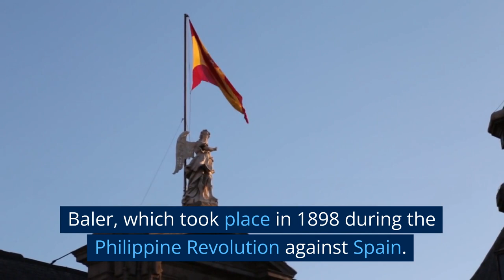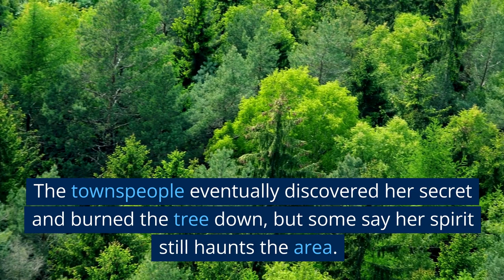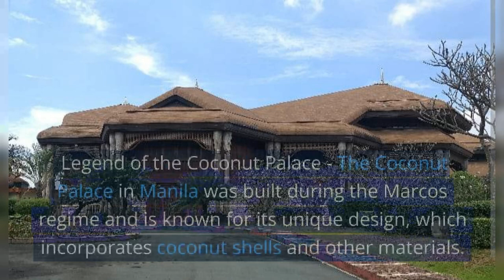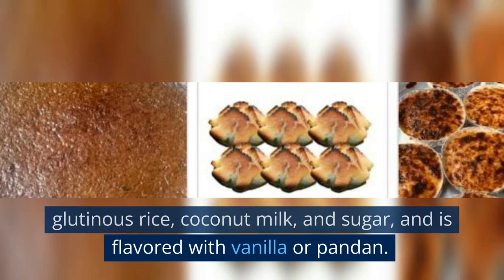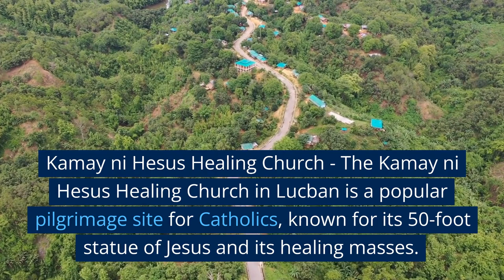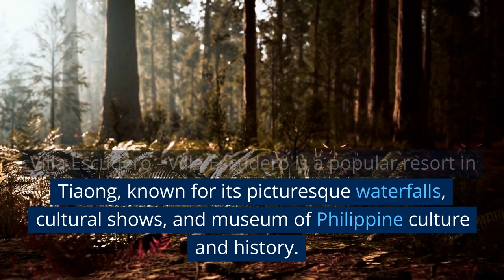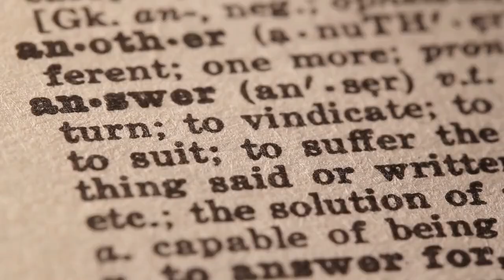History and Legends Quezon Province Philippines